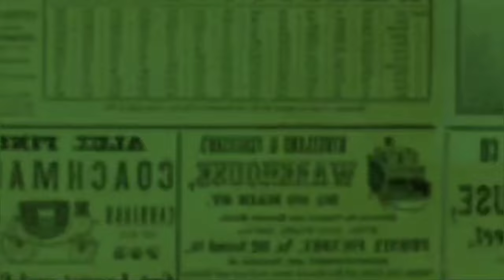DHODY 'KANGEN BAND' BICARA PERNIKAHANNYA YANG KANDAS❗️